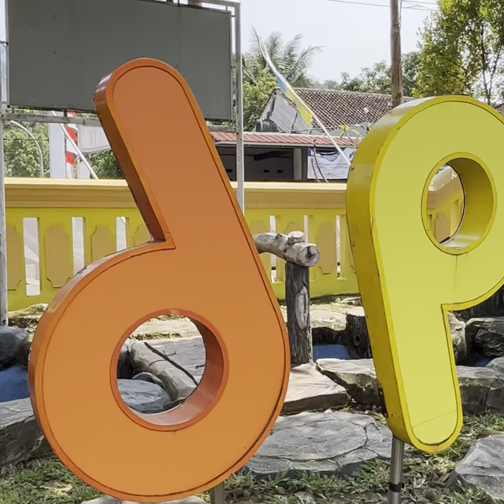UCAPAN HJKS KE 153, DPMD KAB. SUKABUMI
Kepala Dinas Pemberdayaan Masyarakat dan Desa (DPMD) Kabupaten Sukabumi
Gun Gun Gunardi

ROAD TO EVENT WEEK HJKS 153
Tahun 2023

Download
GUIDEBOOK EVENTWEEK HJKS 153